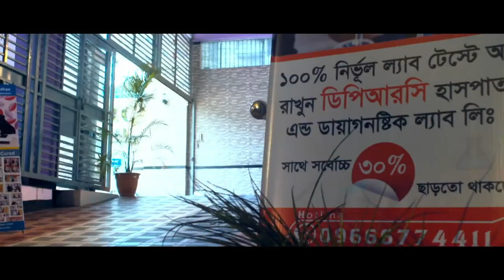ঘাড় থেকে পা পর্যন্ত ব্যথা, দেখুন সুস্থ হলেন যে চিকিৎসায় || Full Body Pain Treatment | Rehabilitation